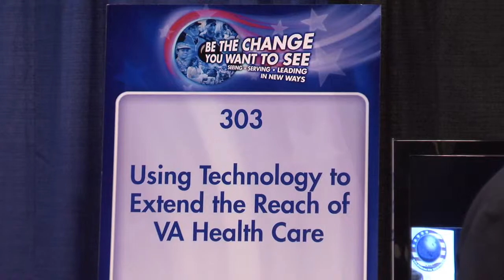VA Primary Care Utilizing GlobalMed Telemedicine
With the increasing shortage of primary care doctors and other healthcare providers in the United States and around the world, technology represents the only way to provide greater access to basic healthcare. The Veterans Administration is among the leaders in primary care telemedicine and modeled its telemedicine program on GlobalMed solutions.